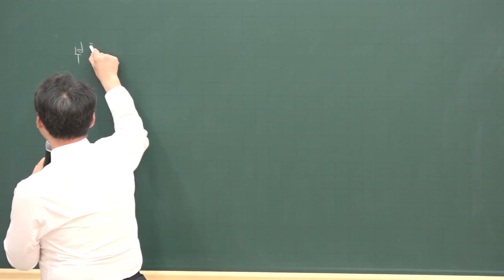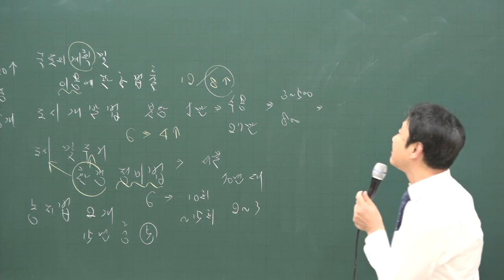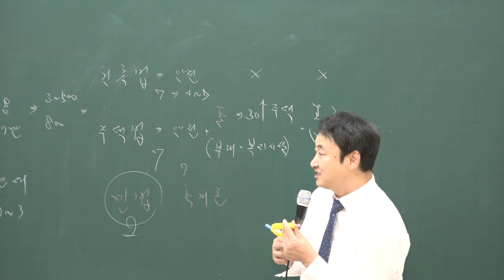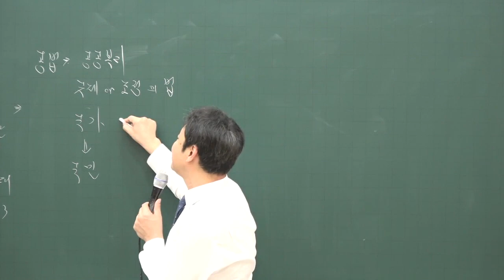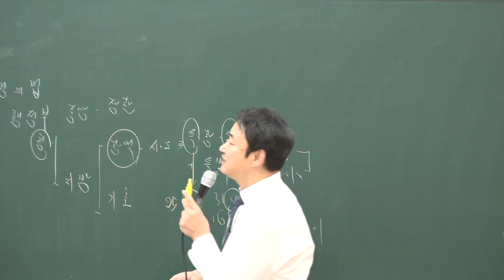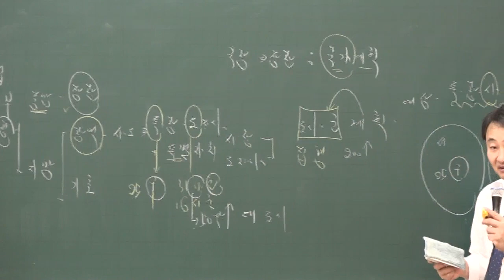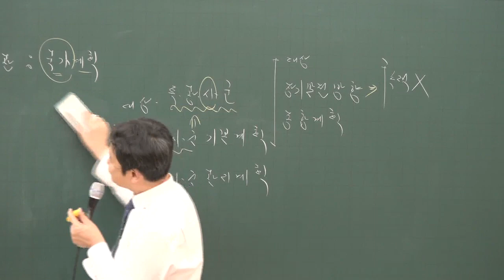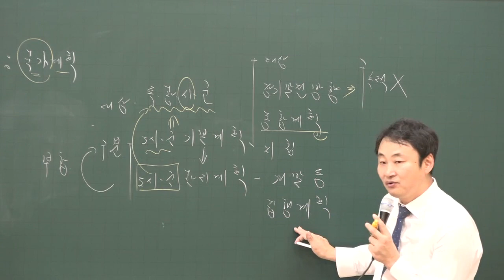[공전무] 2020년 공인중개사 부동산 공법 집중이론 총칙 1-1